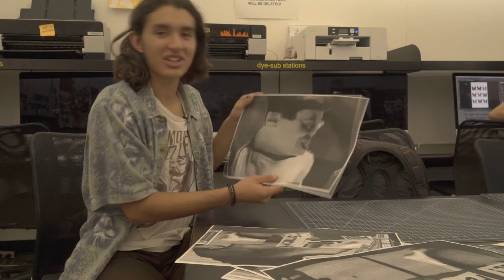David Torres - BFA DESIGN